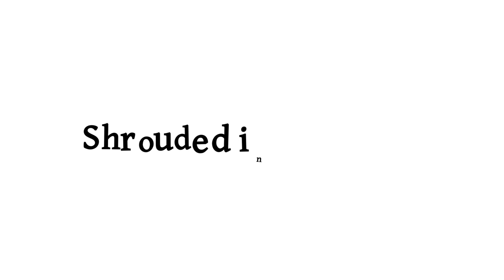Eyes in the Dark: Announce Trailer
Fight with light against the dark in this “roguelight” platformer starring Victoria Bloom! Drive back the darkness that's overrun Bloom Manor and conquer swarms of creatures as you discover powerful new items to upgrade your arsenal. Are you ready to enter the ever-changing manor?

 LIGHT AND FIGHT

Use your flashlight and slingshot to clear the monsters overrunning Bloom Manor and save Victoria’s beloved Grandad, Victor.

Uncover new items that power up your fight and change the way you play, including new gadgets, weapon modules, and upgrades to grow your arsenal for future runs.

 AN EVER-CHANGING MANSION

The layout and contents of Bloom Manor change with every run -- the further you progress, the bigger and more deadly your foes.

Powerful new boons await within new areas, but require you to choose a corresponding weakness. How will you balance power and difficulty?

 FULL OF POWERFUL DISCOVERIES

Find new items and combine their effects via tinkering to discover surprising synergies.

Will you throw Matches that burn your enemies or finish them off with an Electricity Bulb that chains to multiple monsters? Should you upgrade the flashlight to do more damage or increase its range? What gadget better suits your style: double-jump or slow-time?

 CONFRONT THE DARK

Face off against powerful (and gigantic) Guardians and retake Bloom Manor from the darkness by completing quests to unlock the secrets of Victoria’s eccentric family, then use their quirky gadgets and contraptions to cast a guiding light into Victoria’s future.